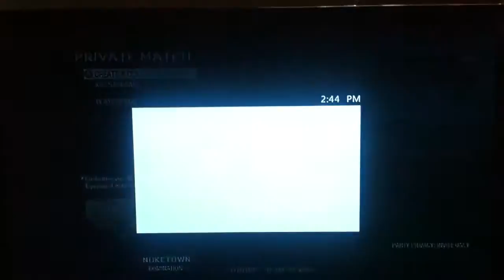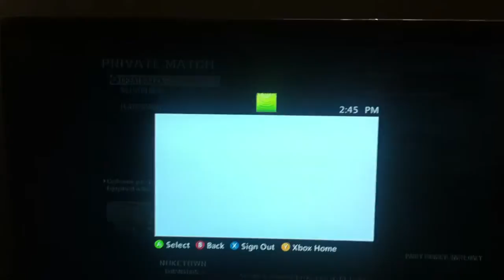These kids are too scared were 40-0